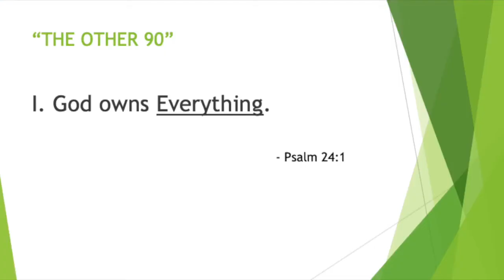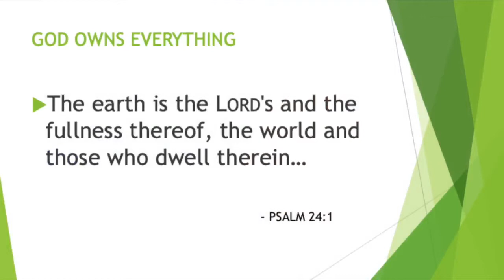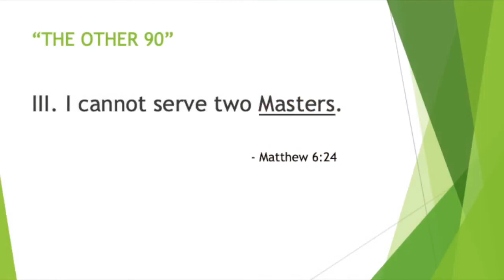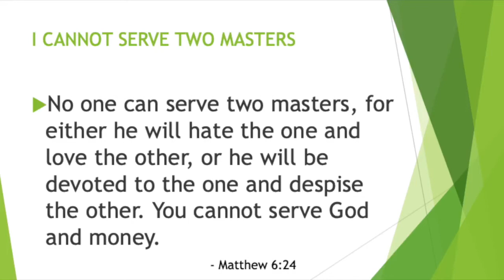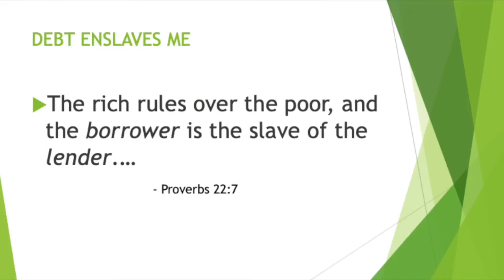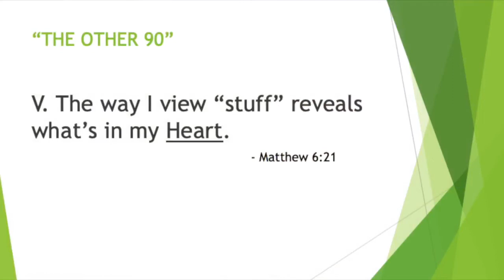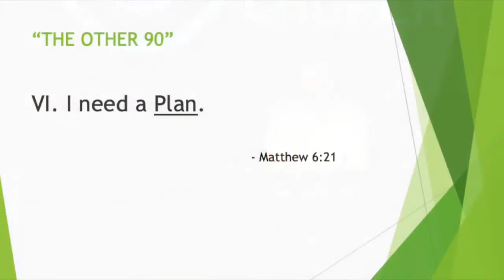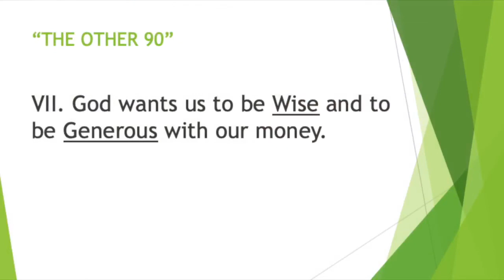The Other 90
Stewardship
4/7/2019
Pastor Steve Roby